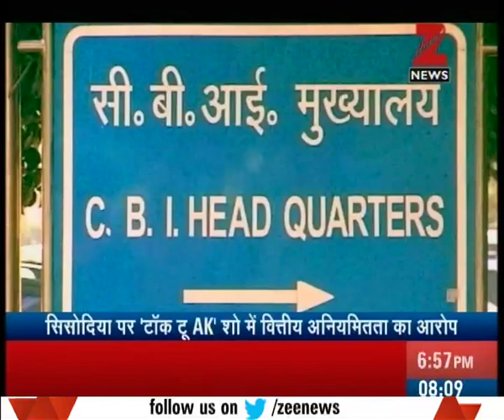Manish Sisodia faces CBI probe over alleged irregularities in 'Talk To AK' campaign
Manish Sisodia faces CBI probe for irregularity in Talk to AK program. Watch complete news story of News @ 8:00 AM to get the detailed news updates!